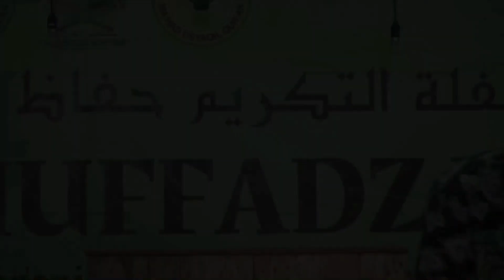Prakata Pengasuh Ma'had Usyaqil Qur'an dan Perwakilan Donatur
Rangkaian Acara Wisuda Huffadz Ke-V Ma'had Usyaqil Qur'an Bandung tahun ajaran 2021/2022 mengusung tema "Membangun Peradaban Qur'ani, Mengundang Keberkahan Ilahi", bertepatan pada hari Rabu, 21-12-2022 atas izin Allah SWT, Alhamdulillah berlangsung dengan hikmat.